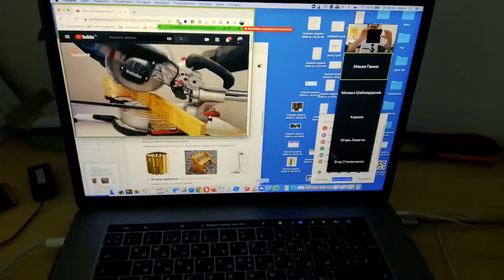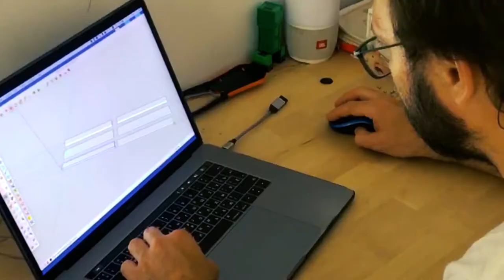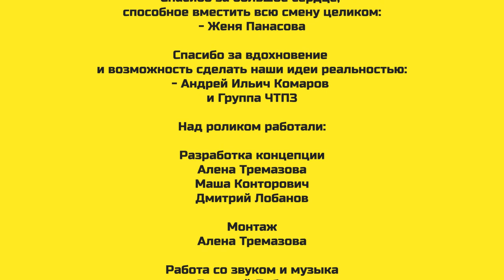MakerCamp: лагерь глазами взрослых